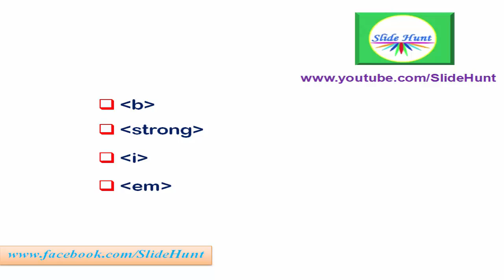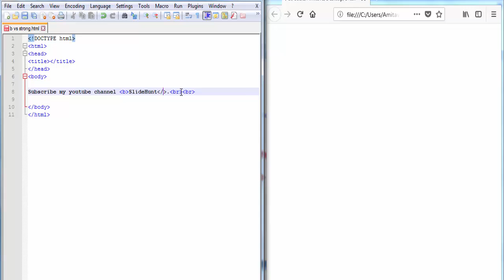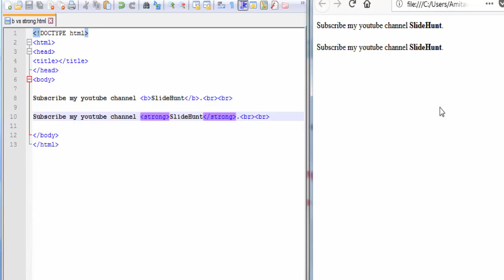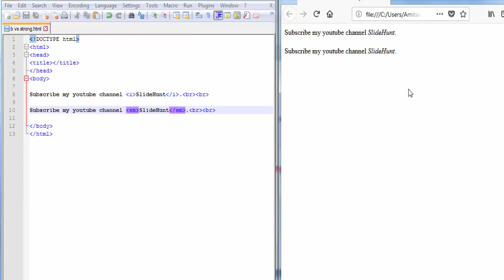difference between b & strong and i & em tag in HTML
In this video I am going to teach you the difference between b & strong and i & em tag in HTML. Here you can learn what are the basic differences between b & strong tag and i & em tag. You can also learn which tag is used when and how to use them in the web page. I will teach you all the things practically with an example.